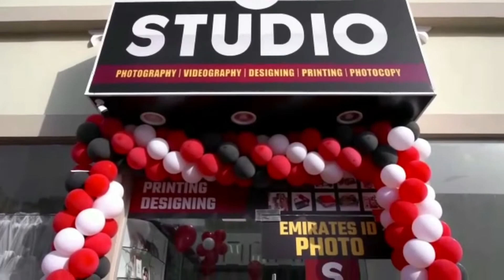Near me photo studio in Deira Dubai 2022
Riyaz studio LLC grand opening 3 branch al Uthuman building opp glod souq metro station Deira Dubai Near me photo studio  in Deira Dubai 2022

URS BRANCHS

DEIRA BRANCH
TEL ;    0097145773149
MOB;

INSIDE BONANZA HYPERMARKET BURJUMAN DUBAI
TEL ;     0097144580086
MOB ;

AL SALAM BUILDING NEAR MIRACLE GARDEN AL BARSHA SOUTH 3 DUBAI UAE
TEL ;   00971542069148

OUR SERVICES
Passport size photo
Personalized Gift item
Photo copy
Email printout
Scanning
T-shirt making
Business cards
Hotel Menu Books
Flier’s and Broacher’s
Photo framework
Mug & T shirt printing
Wedding photography
Wedding videography
Normal photo print
Large photo print
ALL GIFT ITEMS PRINTING